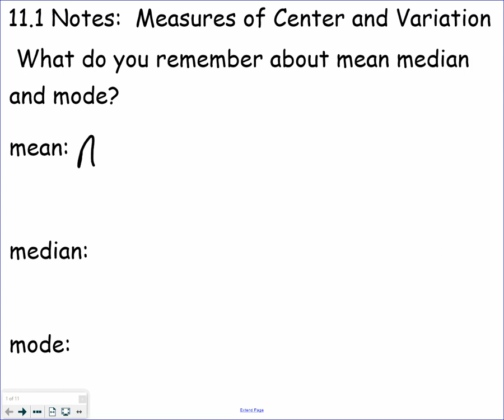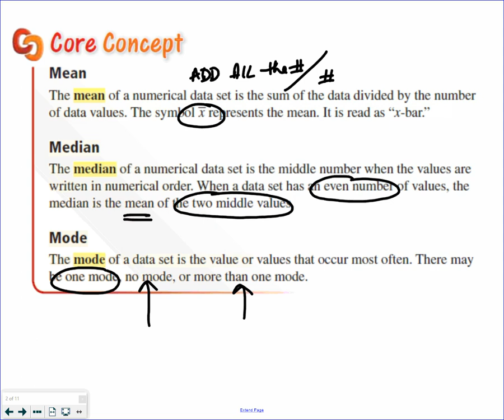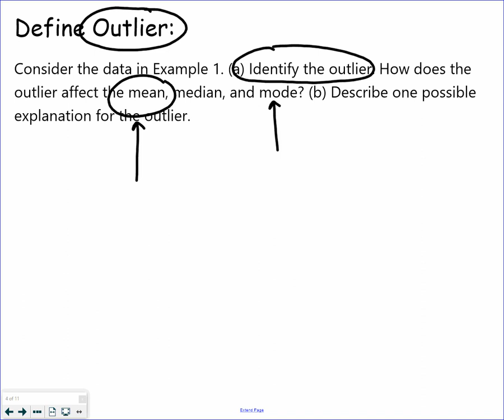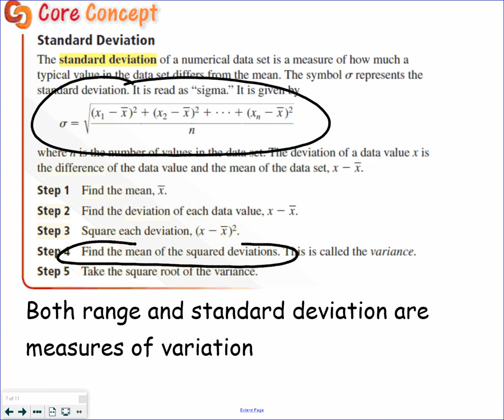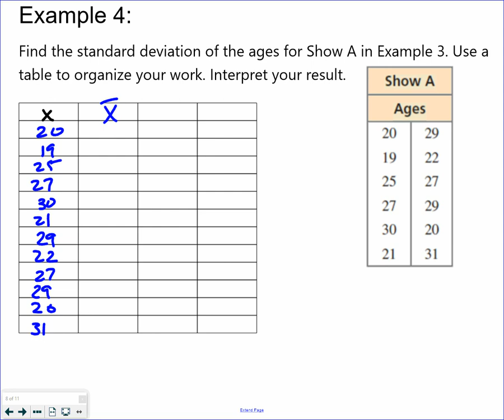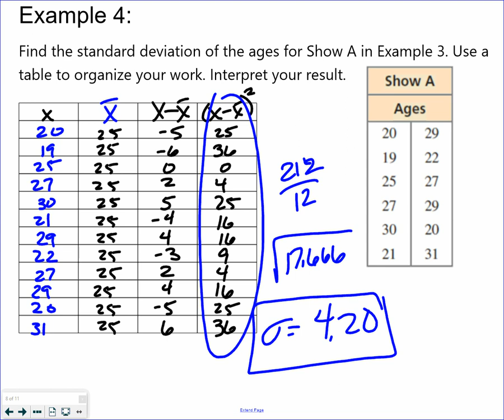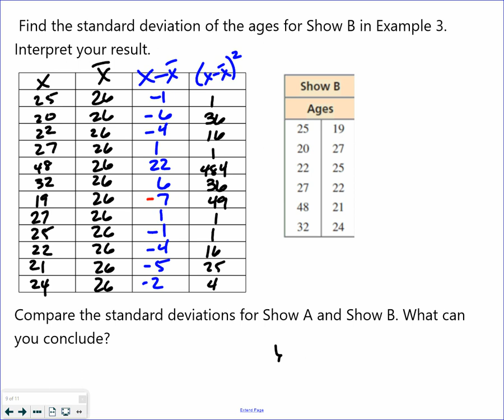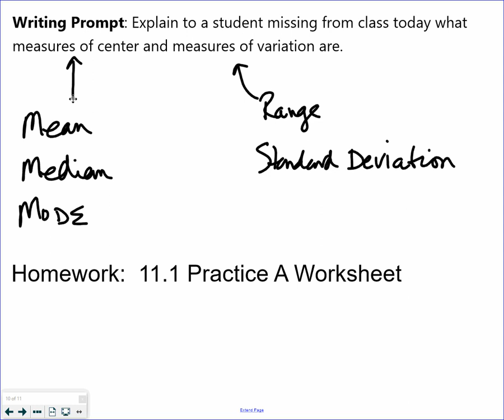Hononegah Algebra I 11.1 Video